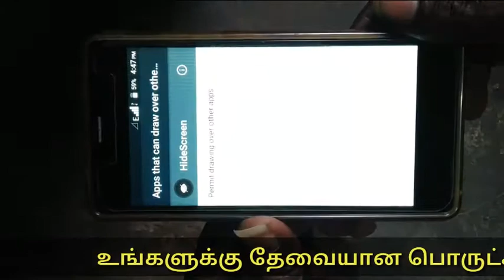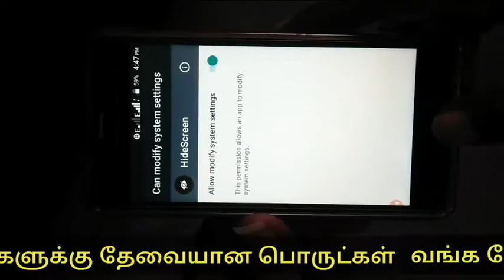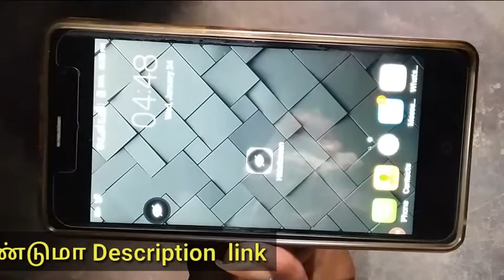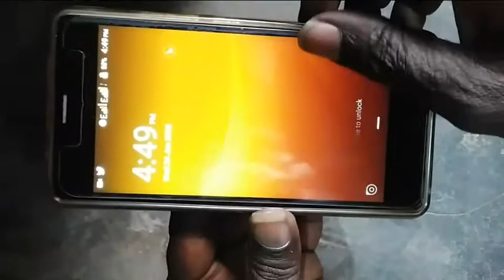Android Mobile secret lock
Do You Want to Need a Bank? Following the description link

Airtel wifi Rs999 மட்டும்

I Ball wifi Rs720 மட்டும்

Airtel wifi 4G Rs220 மட்டும்